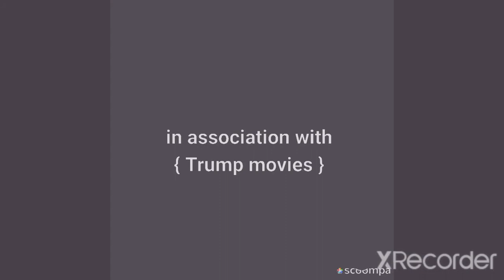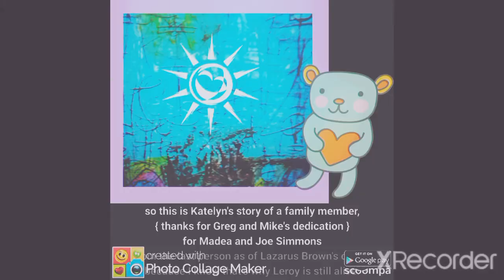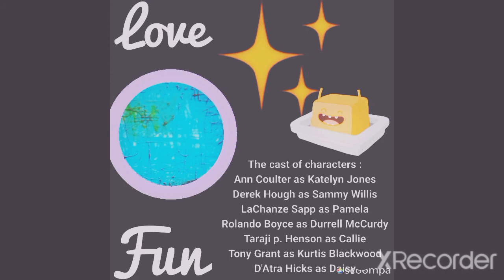somewhere for my heart 1999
Carl Weber's bless his heart 1999 play

The cast :
Ann Coulter as Katelyn Jones
Matt Damon as Lennox Blackwood
Tarál Hicks as Daisy Colbert
Reggie Hayes "as" Jimmy Sanders
Tichina Arnold as Callie Torres

® 2001 | a Gusha records release

songs :
1. I wanted a special man
2. secret lovers
3. pretty wings
3. Old-school gospel music
4. love won't let me wait
5. nobody but God
6. All I do is to think about you
7. part of the human heart
8. until you come back to me
9. The closer I get to you